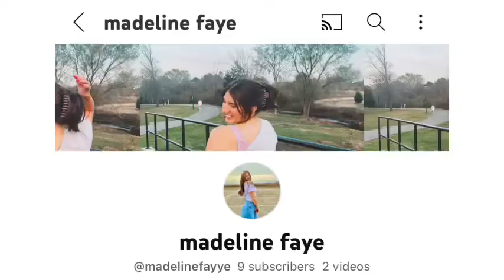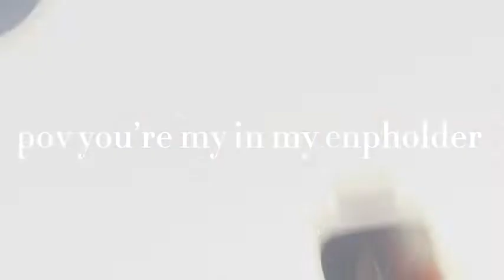weekend in my life// sleepovers, dance party, shopping & a lot more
kenadi comes to visit and we do fun college things and she tries to make me country. hope u like!!
edit: the music is not synced how i wanted it to be but hey i never claimed to be good at this